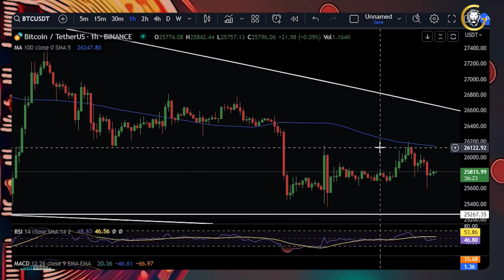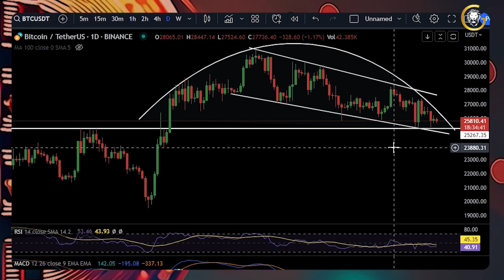Bitcoin Price Prediction 12th June 2023 | Today BTC Price Analysis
►►For more updates follow us on:
Coin Gabbar is now listed on Coinmarket-cap